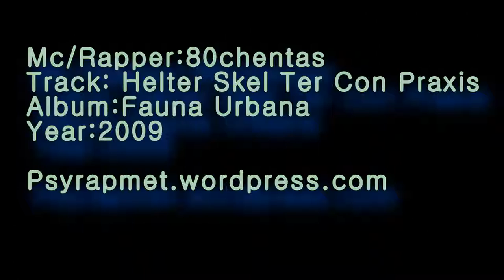80chentas - Helter skel ter Con Praxis